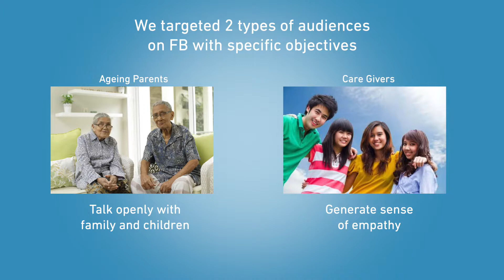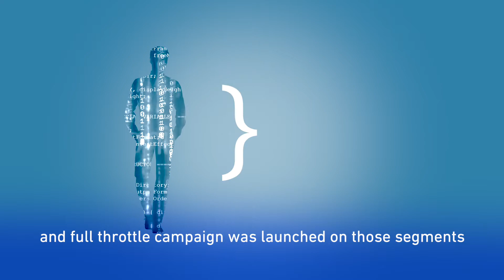Creating 100,000+ Influencers Out Of Scratch On Social Media, Invictus Blue